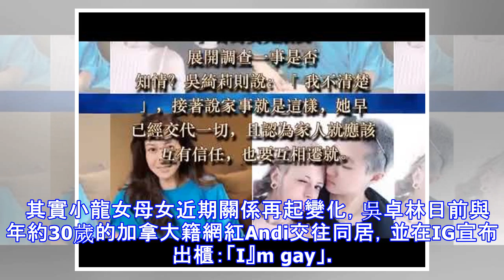成龍鬆口想要認回小龍女？卻因為這個原因直接放棄不認！現在卻漠回應五個字令人心寒！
成龍鬆口想要認回小龍女？卻因為這個原因直接放棄不認！現在卻漠回應五個字令人心寒！ 成龍早前為宣傳新片《十二生肖》接受訪問時，毫不避忌提到自己年少無知的荒唐事，他說：「我拍的電影，要可以給我兒子、女兒、全世界看。」這一說法，莫非鬆口承認了他和吳綺莉所生的私生女？娛樂圈裡是是非非、真真假假的私生子傳聞真的不少，對於大人們來說或許這只是一時激情或逢場做戲的產物，而對於孩子們來說這真是一生的巨大傷害。   吳綺莉在17年前為成龍生下「小龍女」吳卓林今年18歲，去年才公開出櫃認愛，沒想到日前卻被爆流落加拿大街頭，在超市崩潰喊：「我要找我爸！」之後更和網紅女友一起拍影片求救，開頭第一句就是「我是成龍女兒」，看起來認父心切。    吳綺莉在沒有名份之下生了小龍女，母女多年來相依為命。接著小龍女進入叛逆期，母女不但屢起爭執，更傳出小龍女自殘住院的消息。據悉，成龍看到女兒如此失控的行為，也感到很難過，但因為不想再跟吳綺莉有所交集，所以一直都沒想和女兒來往，直到得知她住院的消息，才開始有了見面的想法。去年友人勸成龍，說要祕密安排他去醫院和小龍女見一面，成龍對此並不反對，但希望過程能完全保密，但最後因為大家...